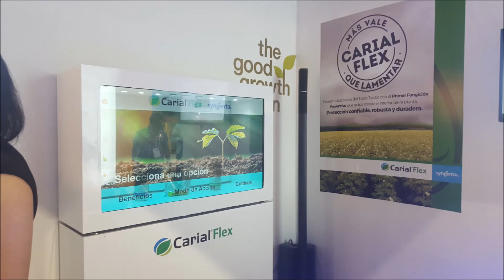EXPO CONPAPA LOS MOCHIS SINALOA SYNGENTA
Desarrolo de concepto de stand y contenidos tecnológicos para Syngenta México.

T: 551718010